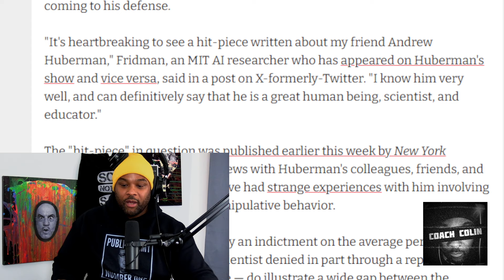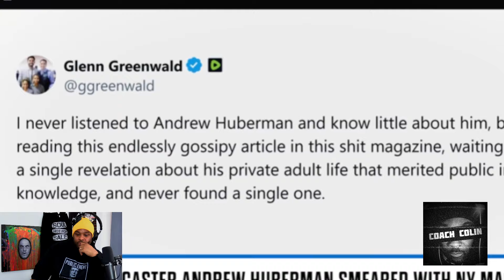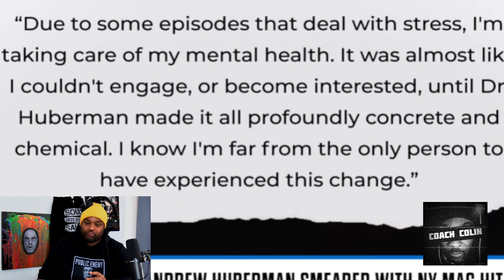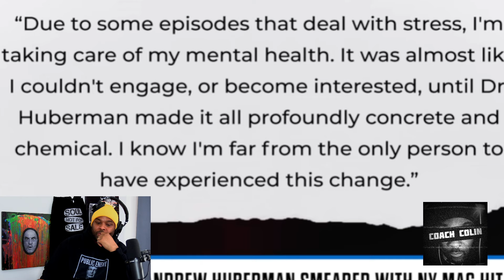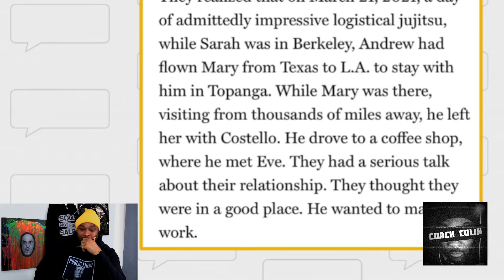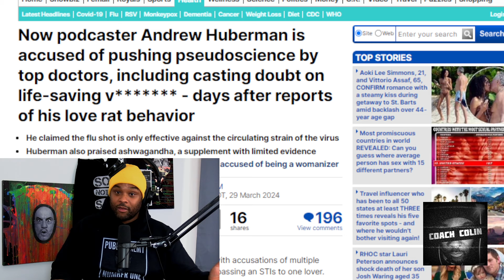Joe Rogan EXPOSES The REAL Reason Andrew Huberman is Under Attack